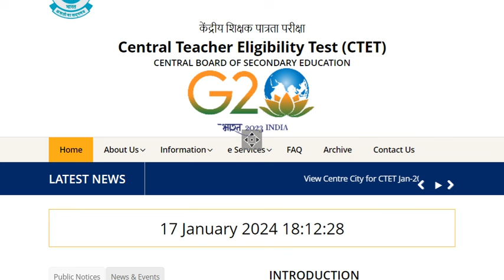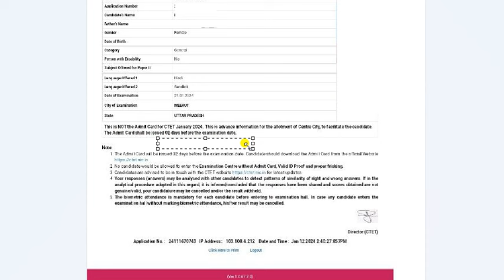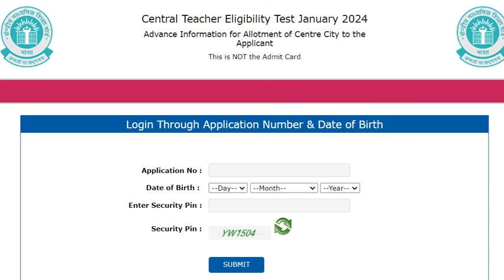CTET January 2024 Admit Card | 21 जनवरी को नहीं होगा CTET ? | CTET Previous Year Question Paper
Hello Friends,

About Video:-
ctet exam date
ctet exam date badhegi ya nahi
ctet admit card 2024
ctet exam date 2024 badhegi ya nahi
ctet jan 2024 admit card kab aayega